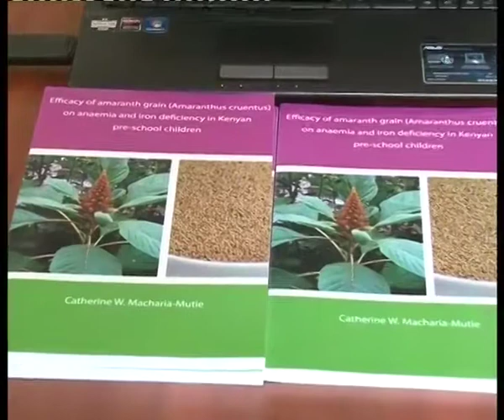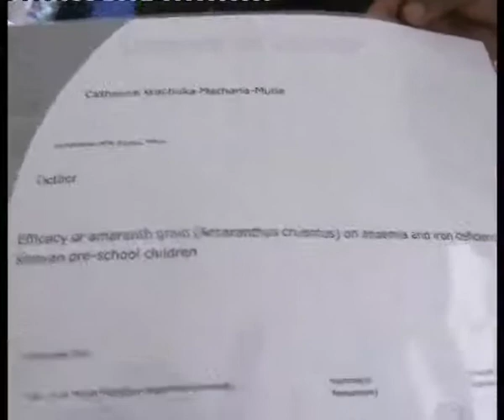Dr. Catherine Wacuka Mutie